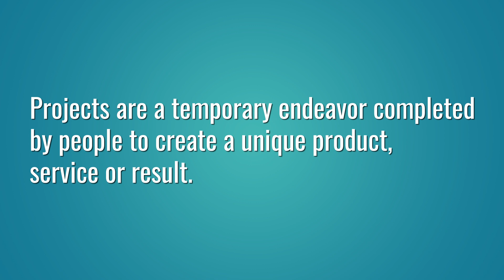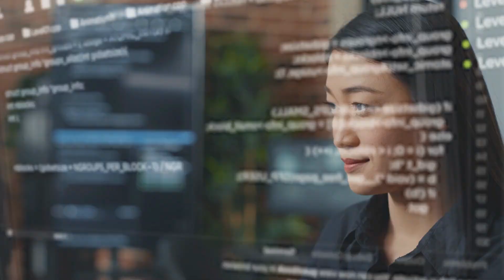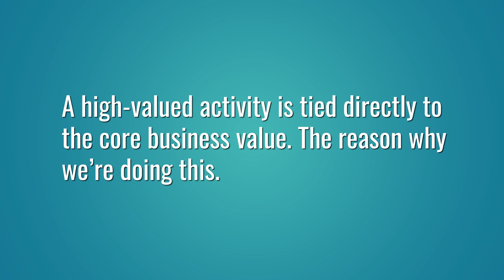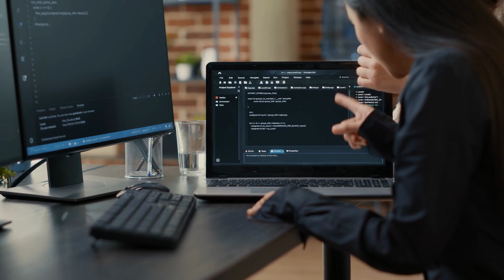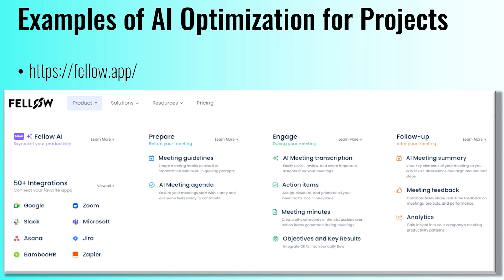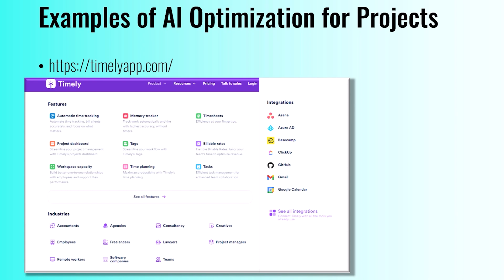AI and EI: Bridging the Gap - Part Three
Join Joseph Phillips, Director of Education for Instructing.com, in this four-part series on AI and EI: Bridging the Gap.

We've seen a major shift in project management from the Traditional, Predictive, Linear approach to a more Agile, Adaptive, Hybrid approach.

What does this mean for managing risks and uncertainties? 📈

What does it mean for Artificial Intelligence and Emotional Intelligence in Project Management? ⚠️

In this four-part video series, we explore:

The evolution of project management methodologies 🌐
The inherent risks and uncertainties in every project 🎲
The rise of remote work and artificial intelligence in project management 💻🤖
How AI can enhance your project management skills 📊
The role of Emotional Intelligence (EI) in self-awareness, self-governance, and understanding others' emotions 🤝💡
The balance between AI and EI in modern project management 🔄